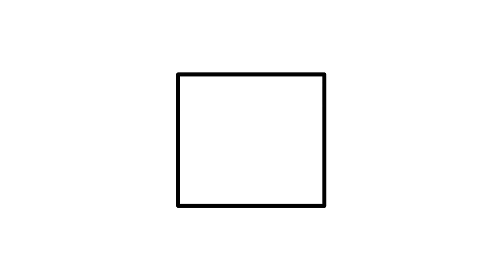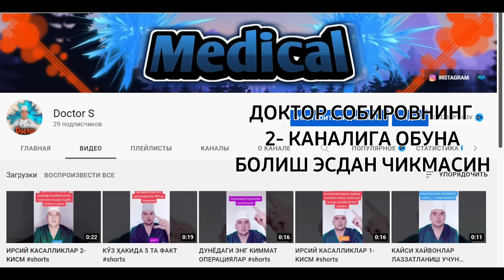5 ГА 1 ДАН КУТИЛИШ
Sizga TESTOSTERONNI UY SHAROITIDA OSHIRISH kursimni bepul taqdim etmoqdaman. Kursni tarqatish va ko’chirib olish taqiqlanadi. Kursni quyidagi havola orqali o’tib telegram kanalga obuna bo’lib ko’rishingiz mumkin 👇

Pullik Kurslarim 👇👇:

1. 5 ga 1 dan qutilmoqchi bo’lsangiz telegramdan adminimga  + belgisini yuboring

2. 1- kechani ideal o’tkazmoqchi bo’lsangiz telegramdan adminimga 1-kecha deb yozib yuboring

Ko’rigimga kelmoqchi bo’lganlar uchun 👇
Manzil :Xorazm viloyati Urganch shahri
Dildora farm klinikasi.